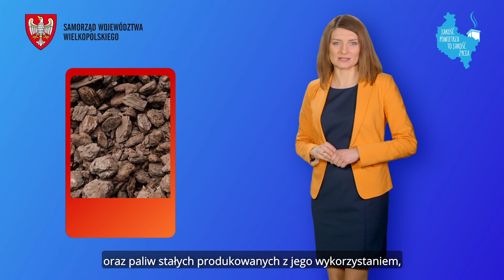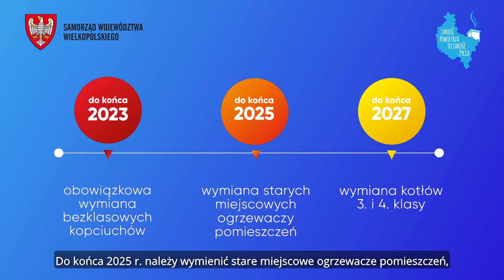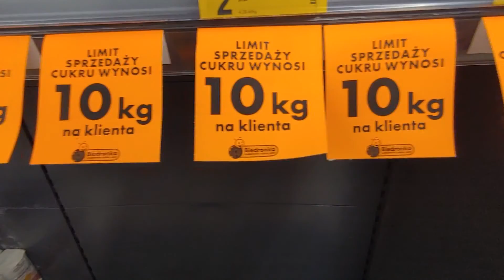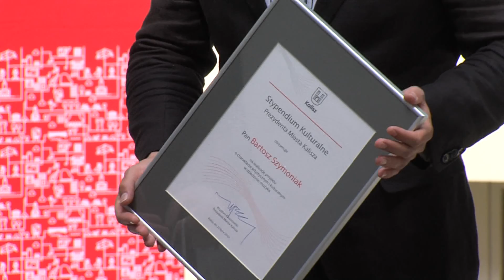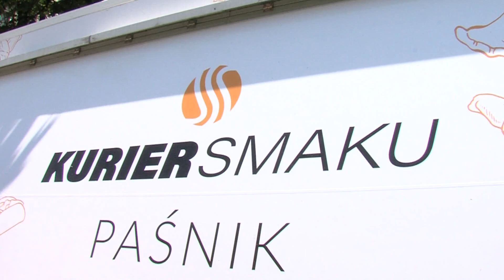22 lipca 2022 - Wiadomości z Kalisza